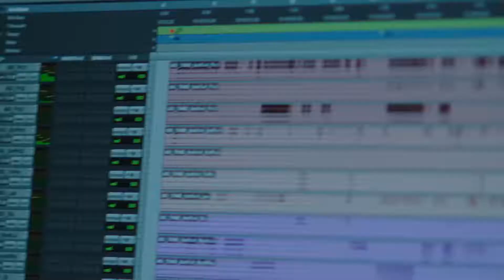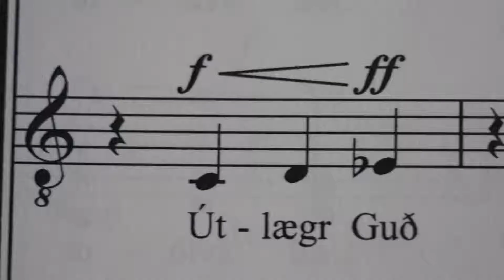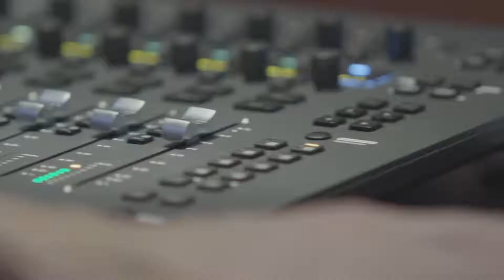The Music of GOD OF WAR 4 Official Trailer (2018) - PS4